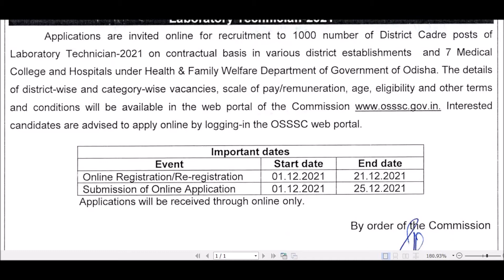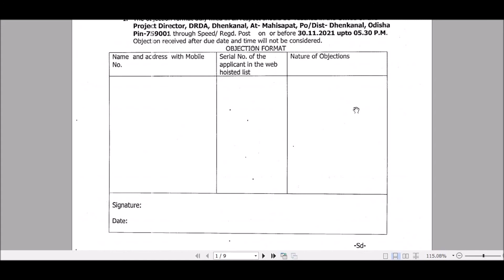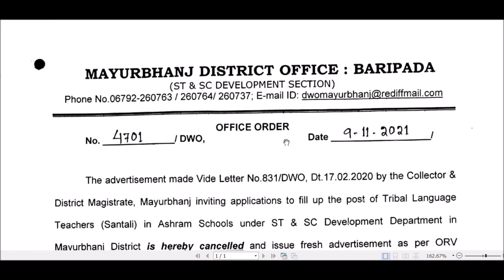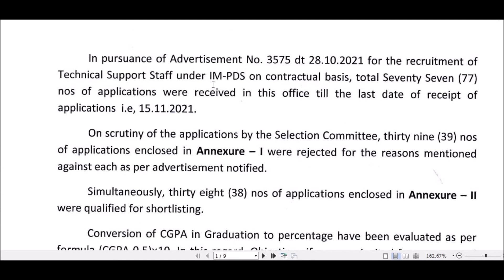RESULT & ADMIT CARD UPDATE | job in odisha | government jobs | Odisha nijukti khabar | job vacancy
For All PDF Link- ""  PLEASE JOIN OUR TELEGRAM CHANNEL """